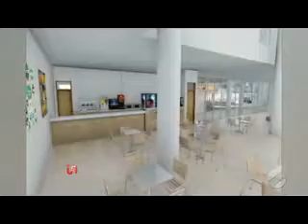Inside TV - Entrevista com Carlos Artexes e Valdeci Cavalcante